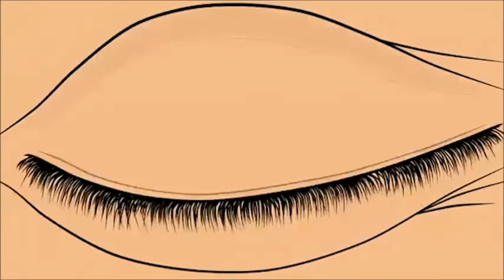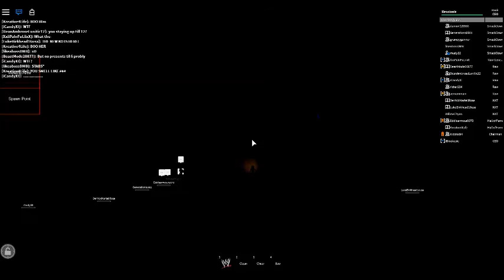Monday Night Raw 6/15/15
EUROPEAN TITLE MATCH!